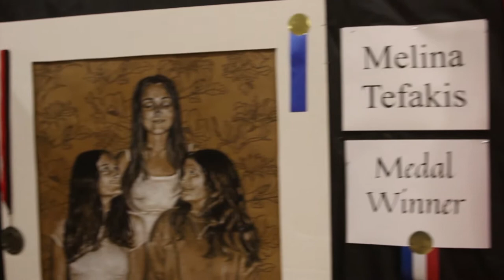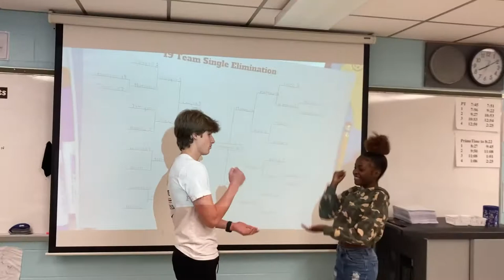Rock. Paper. Scissor. Tournament.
Produced by Josh Farley, Parker Wilkins, Mason DeBrosse, Grace Cummings, Nathan Christy, and Abbigail Thomas